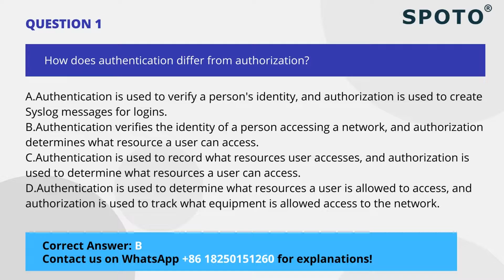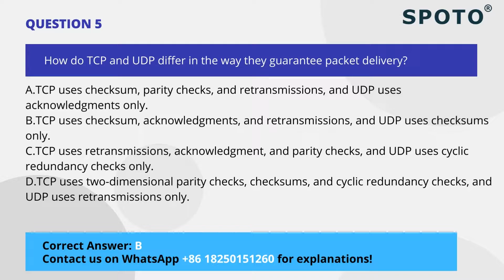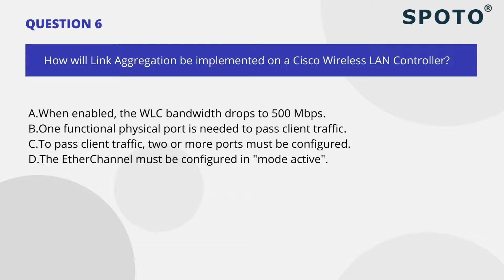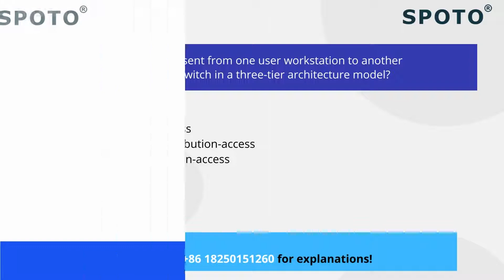2022 June Real CCNA Exam Question- 200-301 - Study CCNA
PASSED CCNA 200-301 Exam: LATEST 2022 FREE DUMPS  | Real Questions &Answers | 100% GUARANTEED PASS
These are the latest 2022 CCNA 200-301 Exam dumps which should be helpful for you to clear the certification exam.

Good Luck!